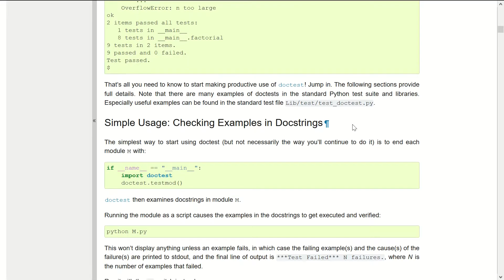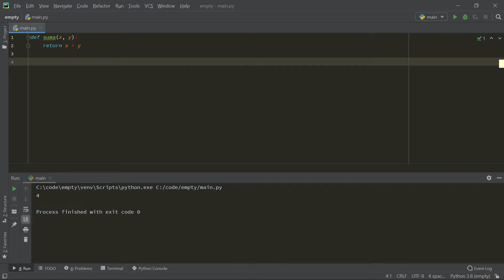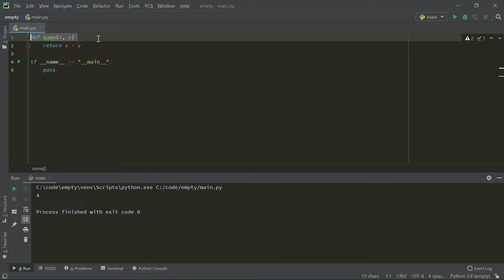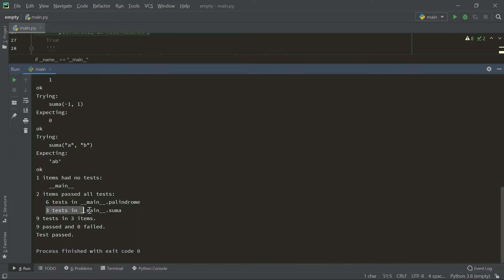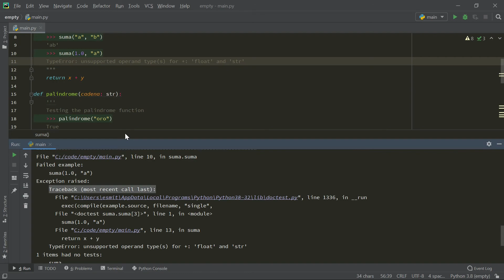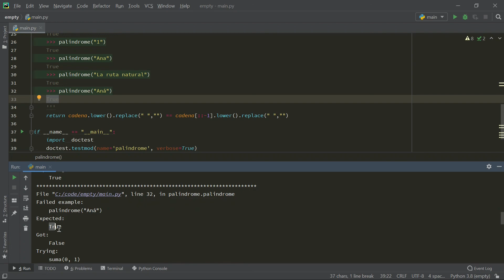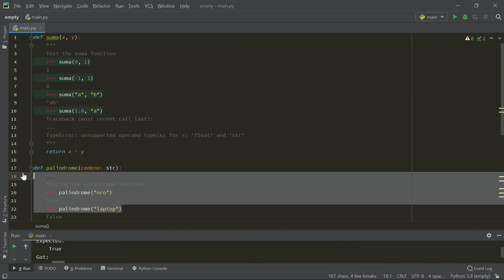Utilizando doctest en Python: ¡Probando nuestro código!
En este video, te comento un poco sobre el doctest en Python 😃, una forma de probar nuestras funciones que están en nuestros módulos 🤓.

En palabras simples, doctest es un módulo incluido en la biblioteca estándar del Python que permite la fácil generación de pruebas basadas en la salida del intérprete estándar de Python, cortadas y pegadas en el docstring. Es decir, como un comentario dentro de la función usando el símbolo mayor que. El código se presenta empleando Google Colab.

Actualmente, he creado un curso en castellano llamado Programación y Código en Python, el cual está alojado en Udemy Si estás interesado/a de algún descuento (y los tengo disponible), puedes escribirme por cualquiera de mis redes de contacto.

Siéntete libre en dejar tus comentarios e ideas para mejorar o compartir información relevante. Gracias 🧠